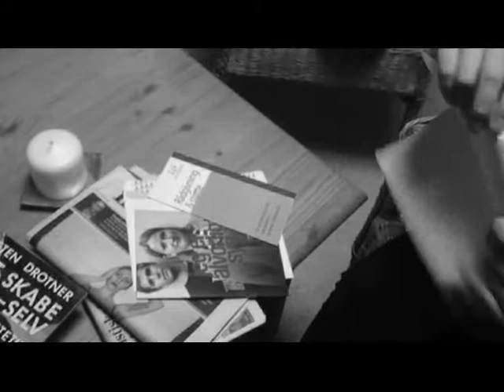Mødet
Pilot film til mediefag.